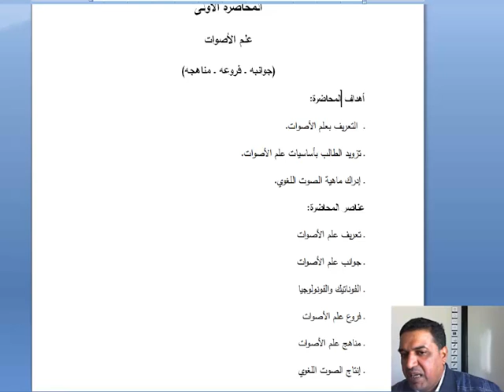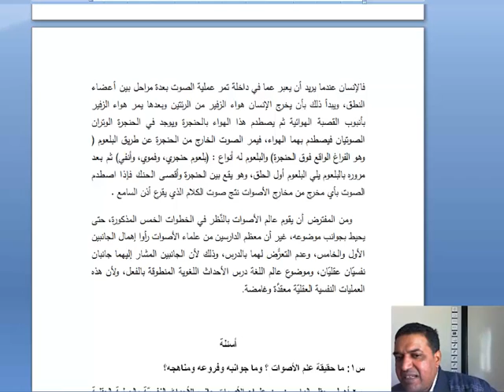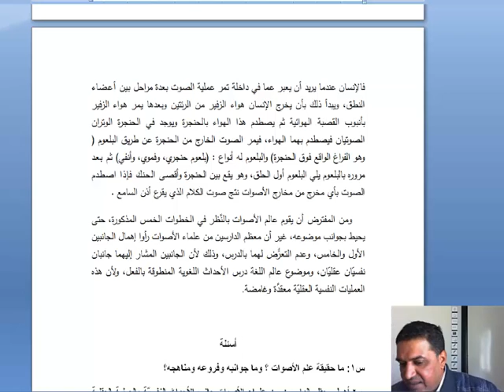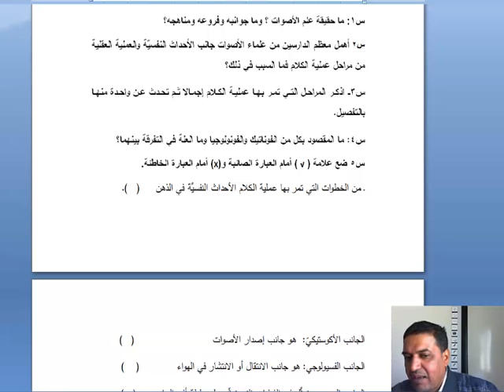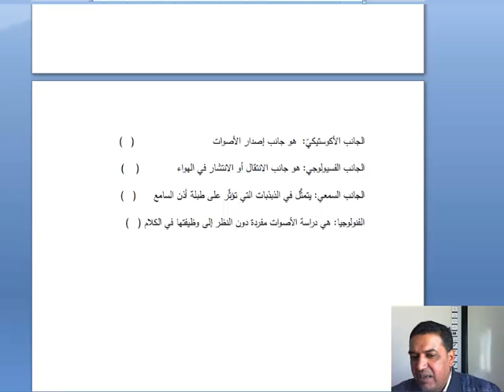المحاضرة الأولى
كلية التربية والآداب - قسم اللغة العربية وآدابها
علم الأصوات
الدكتور محمود إبراهيم